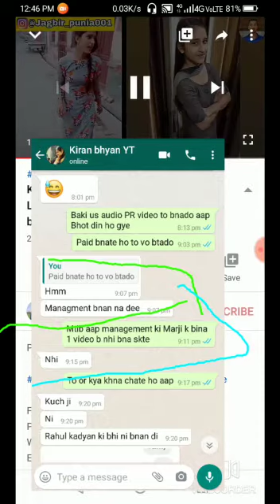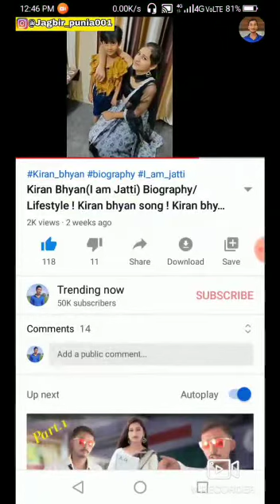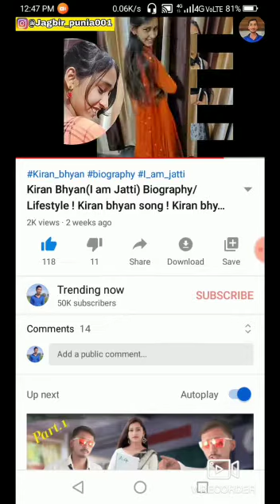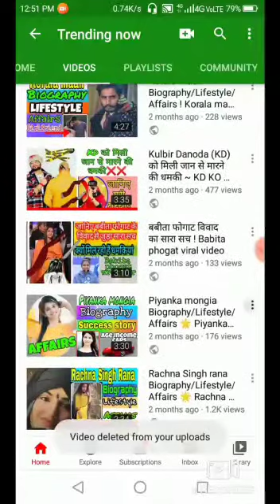Tik tok stars🌟 की काली सच्चाई ! Kiran bhyan tik tok star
Title - Tik tok stars🌟  की काली सच्चाई ! Kiran bhyan tik tok star